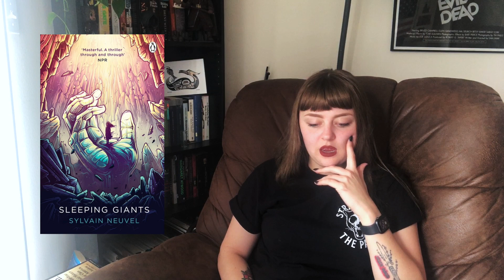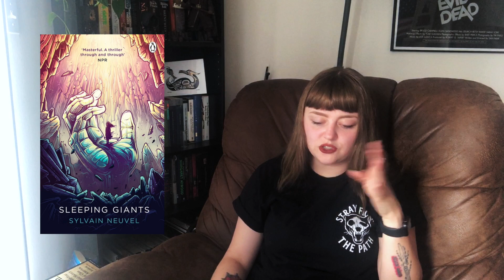SERIES REVIEW | The Themis Files | Sylvain Neuvel (as non-spoilery as possible!)